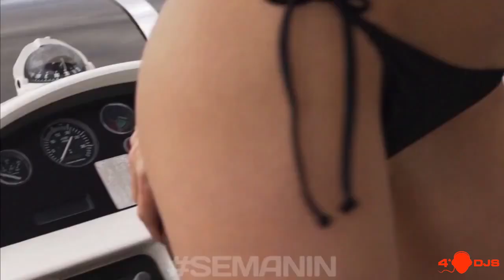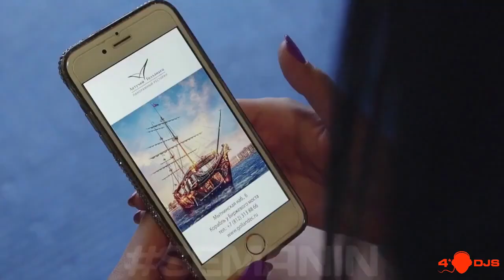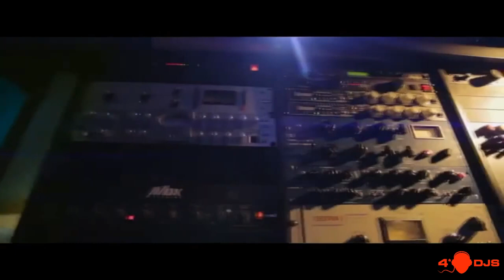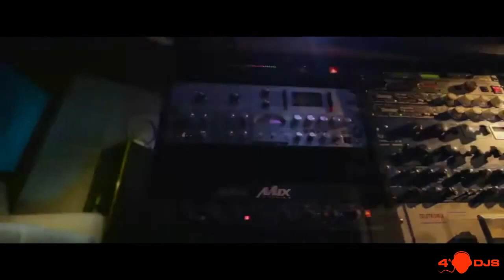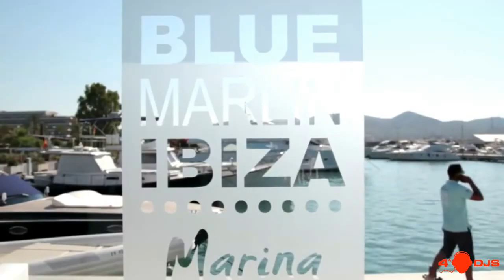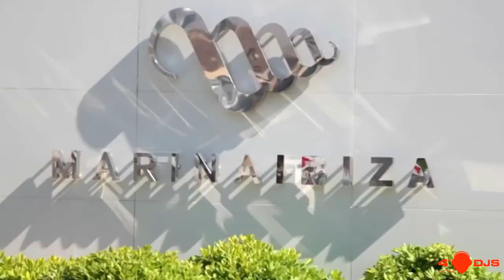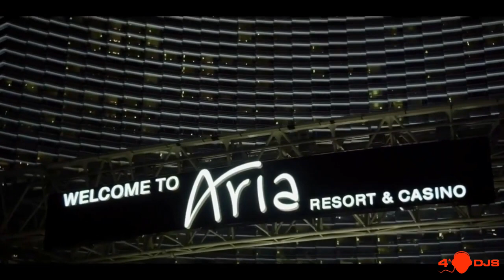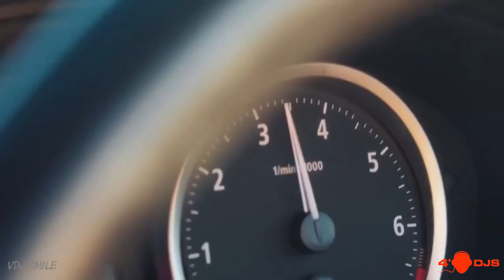Shevtsov - BOOM MIX #4 [2021]